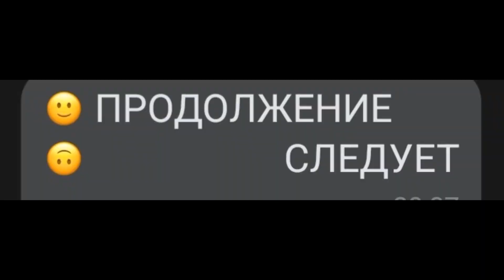😀 Работа над ошибками или обновление мангала ! Цемент! Своими руками!🙃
Для поддержки канала
Gazprombank(union pay)
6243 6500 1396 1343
[Ссылка]
Лак для бетона и камня А20 (матовая) 4 кг — купить в интернет-магазине по низкой цене на Яндекс Маркете
Материалы:
 Колеры